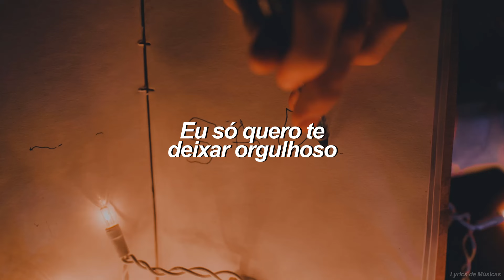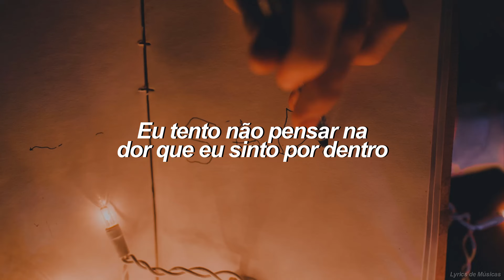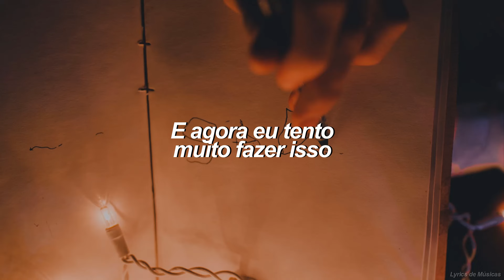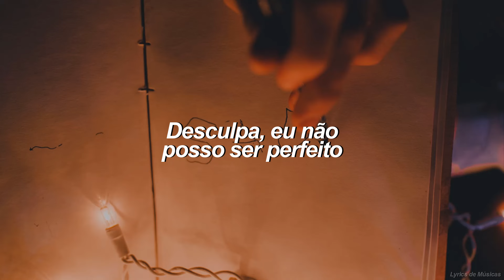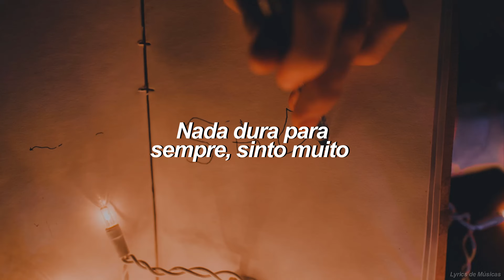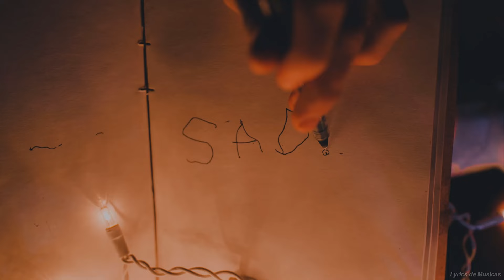Simple Plan - Perfect (Tradução)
▶️Simple Plan - Perfect▶️

Simple Plan e demais responsáveis pelo conteúdo.